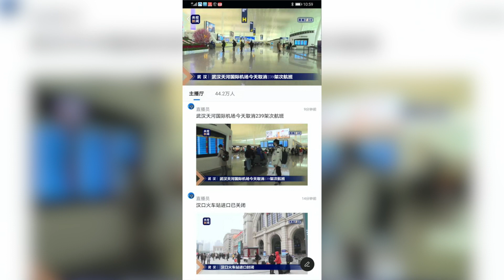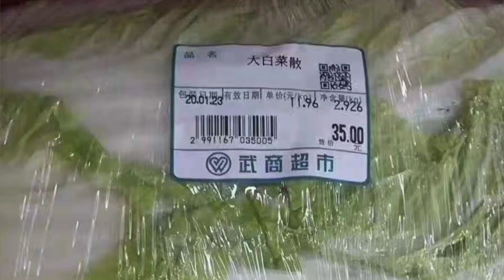武汉封城的那些日子 - Day1｜疫区里的真实生活｜生活比故事精彩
本来就改签了机票准备早早离开武汉，回澳洲。没想到改签机票的日期没到，竟然在1月23日早上起来得知武汉封城了。
这是武汉封城的第一天。